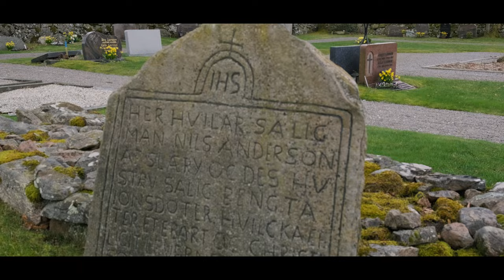Johan Eklöfs tells about 'The Darkness Manifesto'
Johan Eklöfs writer of 'The Darkness Manifesto'. Also winner of the inaugural Penn Libraries Book Prize for Sustainability.

Praised as “rich in revelation and insight…lyrical” by The Wall Street Journal, The Darkness Manifesto draws attention to the hidden impact of our constantly illuminated world. All living organisms have evolved to operate in the natural cycle of day and night. In this book, Swedish conservationist Johan Eklöf describes the widespread effects of artificial light on insects, birds, and even humans, ultimately advocating for the preservation of natural darkness in his book.